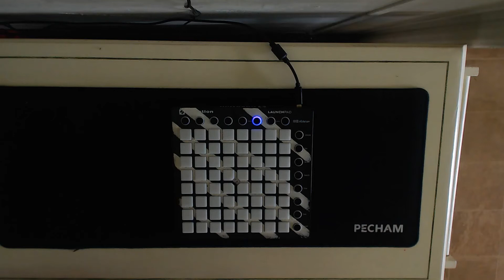Blarsa - GardenParty | Launchpad Tutorial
Time to make: 3 hours
(REQUIRES EXIGE'S MIDI EXTENSION AND MAX4LIVE)]